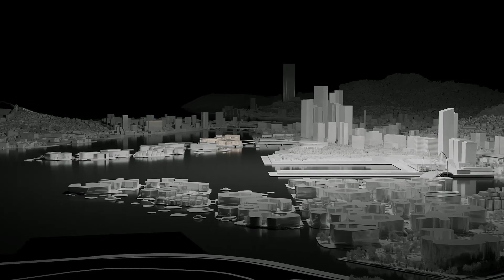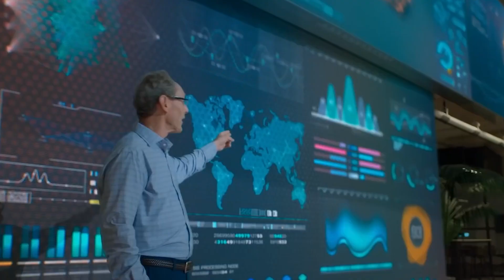WORLD'S BIGGEST Floating Cities Planned For CONSTRUCTION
Floating cities, or cities with buildings that float on water, are getting popular because they might help with some big problems cities face. As more people live in cities, it gets really crowded. Also, the sea level is rising because of climate change, which is risky for cities by the coast. Building cities on water could be a good idea to deal with these issues.
Some cities around the world have already started working on floating city projects. One example is Oceanix Busan, which was shown at the United Nations in New York City on April 27, 2022. This project and others like it could really change how future cities look and work. Let's find out more about these big floating city projects, where they are, and how they might change things.